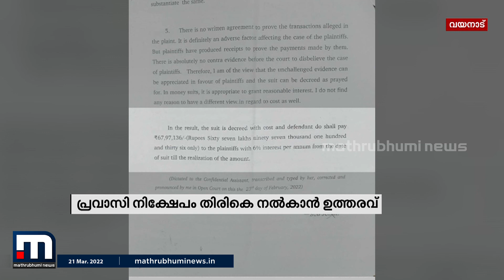വയനാട്ടിലെ കെന്‍സ ഹോള്‍ഡിംഗ്‌സിനെതിരെ വീണ്ടും കോടതി ഉത്തരവ് | Mathrubhumi News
പ്രവാസി നിക്ഷേപകന് 80 ലക്ഷം രൂപ തിരികെ നല്‍കാനാണ് സുല്‍ത്താന്‍ ബത്തേരി കോടതി ഉത്തരവിട്ടത്.

Happy viewing!